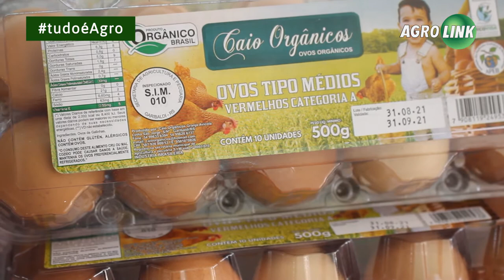Expointer marca volta das feiras agro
A última vez que uma feira do agronegócio recebeu público foi em março de 2020. A 44ª Expointer, que está acontecendo desde o último sábado (4) e segue até o dia 12 de setembro, traz um marco no cenário agro brasileiro: é a primeira grande feira a receber público no parque de exposições e com expectativa de bons negócios.